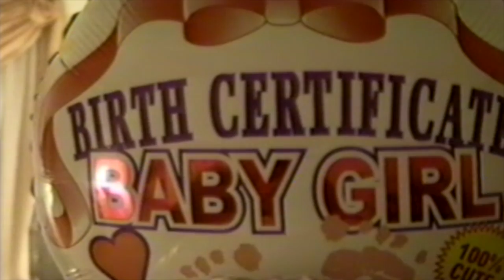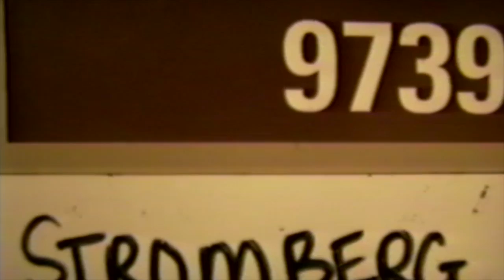1995? ~ Sydney ~ baby shower and christening